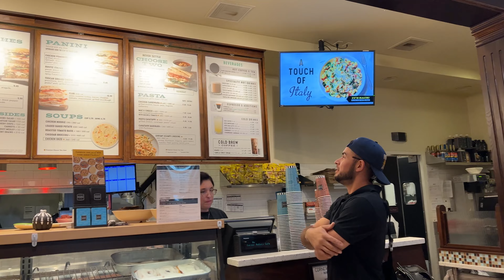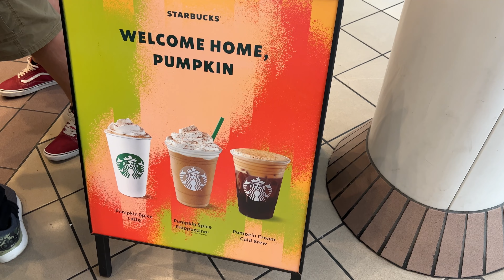Hindi Uso Magluto sa US! 😁 | Puro sila Kain sa Labas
Musician: @iksonmusic